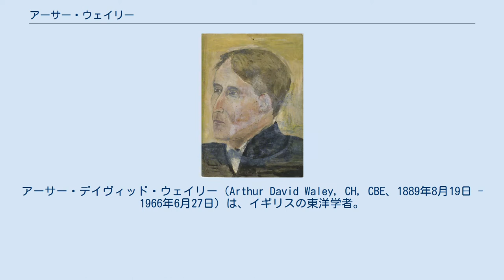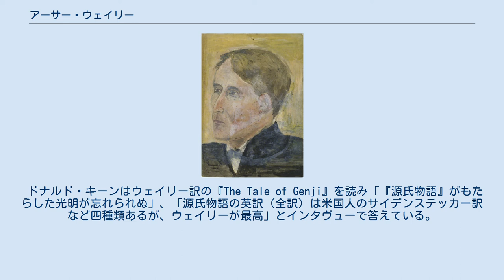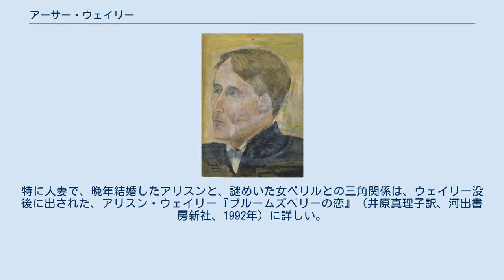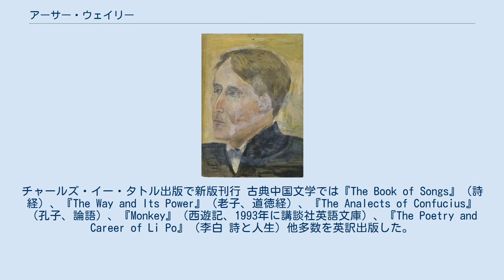アーサー・ウェイリー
アーサー・デイヴィッド・ウェイリー（Arthur David Waley, CH, CBE、1889年8月19日 - 1966年6月27日）は、イギリスの東洋学者。
 経済学者デイヴィッド・フレデリック・シュロスの息子としてイングランドケント州タンブリッジウェルズに生まれる。
本名アーサー・デイヴィッド・シュロス（Arthur David Schloss）。
生家はロスチャイルド家に連なるユダヤ人の名門。
 ラグビー校を経て1907年にケンブリッジ大学キングズコレッジに入学。
古典学を専攻し、1910年に優秀な成績で卒業するも、病気療養のため進学を断念。
 その後の1913年より大英博物館に学芸員として勤務する。
1914年、第一次世界大戦が勃発し、「シュロス」という名がドイツ系であることなどから警察によりスパイとの嫌疑をかけられたことがあり、アーサーの提案により母の旧姓である英語的なウェイリーに改姓した。
 当時、古典日本語の辞書を含む資料等が入手困難な時代に日本語と古典中国語を独学で習得するなど、語学の才能を大いに示した。
さらに、数々の翻訳を行なった。
特に1921年～1933年に6巻に分けて出版された『The Tale of Genji』（『源氏物語』）の翻訳者として知られる。
同書は『タイムズ』紙文芸付録で詳細な批評が掲載されるなど多大な影響を及ぼし、日本文学研究およびその後の翻訳ブームの火付け役とされる。
今でも『The Tale of Genji』は英語圏で読まれており、ウェイリーは日本語古典および中国語古典研究の権威とされている。
 天才型の奇人であった。
ラフカディオ・ハーンを「日本を理解していない」と批判し、阿倍仲麻呂の和歌について漢文で書かれた後に和歌に翻訳された可能性を指摘するなど、東アジアの古典語に通じていたが、現代日本語は操れなかった。
イギリスから叙勲された際に喜んだ形跡がなかったことから、名誉にも無頓着であったと思われる。
なお、来日しなかったのは「日本に幻滅したくなかったからだ」との憶測が語られているが、単に長旅が嫌いだったとの関係者の証言がある。
また、ウェイリーが訳した『老子道徳経』の第四十七章には「戸を出でずして天下を知り、窓を窺わずして、天道を見る」との一節があり、自ら訳した老子道徳経を実践したのかもしれない。
墓所はロンドンのハイゲイト墓地。
 アーサー・ウェイリー訳は世界初の英語全訳であり、詩的で美しい英語といわれ、出版されるとたちまちベストセラーとなった（ただし数ページの第38帖「鈴虫」は訳出していない）。
「ここにあるのは天才の作品」「忘れられた文明が（……）いずこでも追従をゆるさない配列の美しさをもって蘇ってくる」「日本の黄金時代の古典　東洋最高の長編小説」等々、「タイムズ」誌などで絶賛された。
またその訳文は「感情の優雅さと純粋な言葉の巧みさのどれだけが紫式部（レディ・ムラサキ）のもので、どれだけ翻訳者のものかわからない」と英文学としても高く評価された。
「現代作家でもここまで心情を描ける作家はいない」と絶賛するなど、現在世界的に紫式部の評価が高いのは、紹介したウェイリーの功績と言える。
また同書に触発され、日本研究を志し大成したドナルド・キーンなどの日本学者も多い。
更に源氏物語を起点に他のウェイリーの訳著『The 'No' Plays of Japan』を読み、初めて〈能〉に興味を持った人も多く、日本文化に対するその後の国際的評価の高まりを考えるに、直接のみならず間接を含む影響は極めて大きい。
なお『The Tale of Genji』はその後、イタリア語、ドイツ語、フランス語などに二次翻訳された。
現在でも在日外国人記者などが、来日前に上司に薦められる書とも言われ、日本の歴史伝統を理解するための必読書とされる。
 ドナルド・キーンはウェイリー訳の『The Tale of Genji』を読み「『源氏物語』がもたらした光明が忘れられぬ」、「源氏物語の英訳（全訳）は米国人のサイデンステッカー訳など四種類あるが、ウェイリーが最高」とインタヴューで答えている。
その他、日本研究家・中国研究家、翻訳家、文壇、文化人らに多数影響を与えた。
音楽の世界においてはビートルズのメンバー（当時）だったジョージ・ハ...